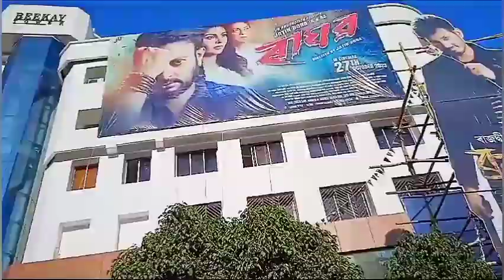Durga Puja Vlog 2023// ইমান ধুনীয়া decoration// ক'ত ক'ত ফুৰিলো